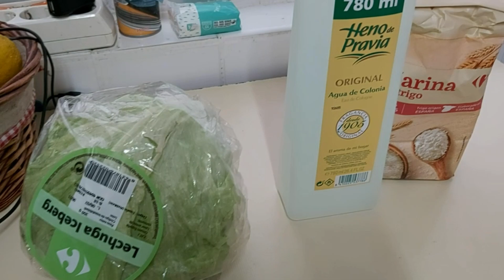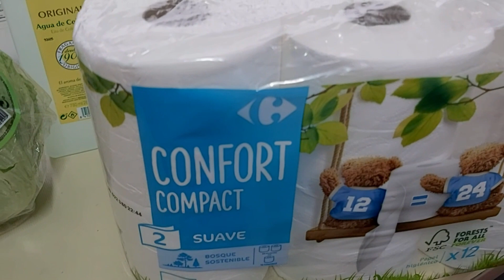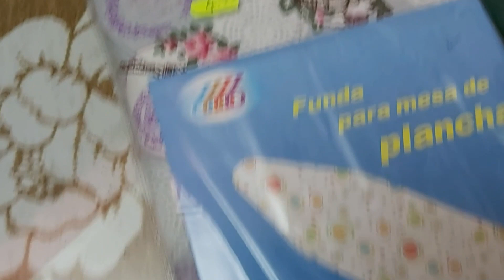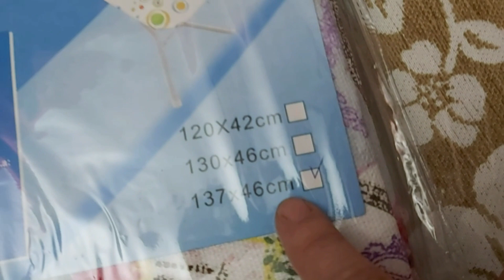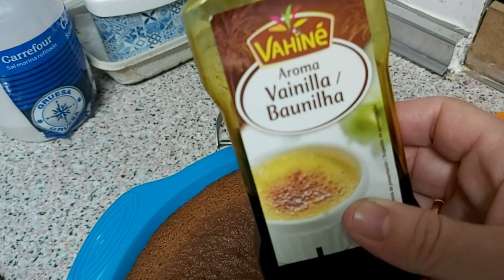VLOG #550 - UN DOMINGO SIN PARA DE HACER COSAS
UN DOMINGO SIN PARA DE HACER COSAS

lajo2006